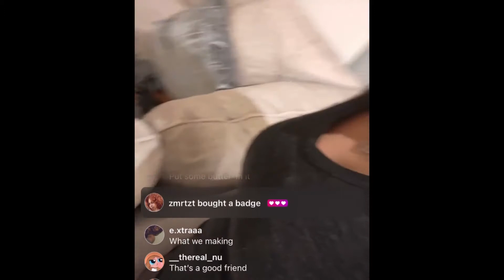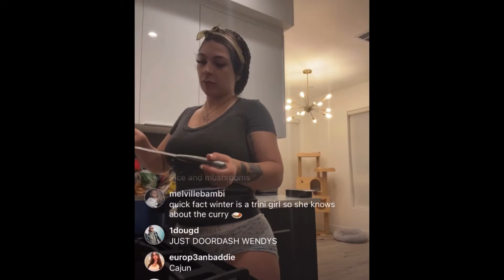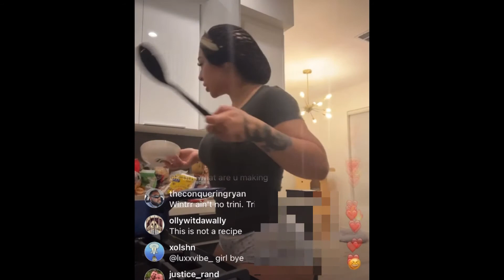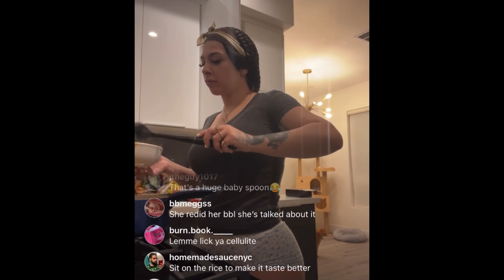Winter Blanco Cooking On Instagram Live (11/9/2022)